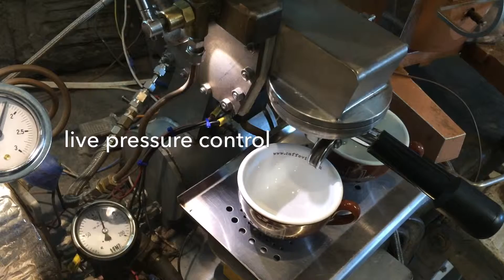April 24, 2016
Cappacino made garage style pressure profile applied, anti static use of water for grinding